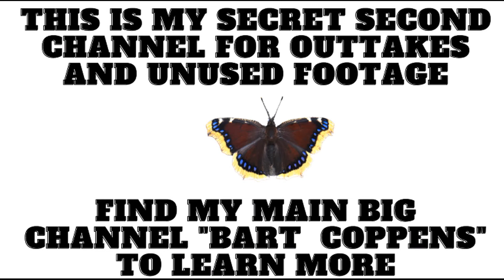SCARY GIANT MOTH! Black Witch Moth (Ascalaphala odorata) feeding on ripe banana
GIANT MOTH! Black Witch Moth (Ascalaphala odorata) feeding on ripe banana